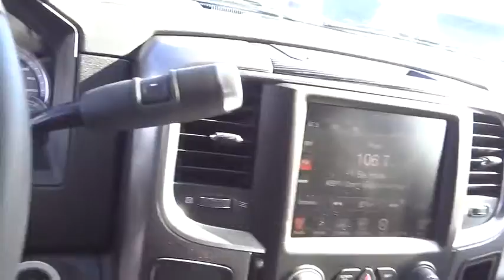2015 RAM 3500 Boulder, Longmont, Broomfield, Louisville, Denver, CO 14204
2015 RAM 3500

Valley Dodge
2100 30th St

Discerning drivers will appreciate the 2015 Ram 3500! This is a superb vehicle at an affordable price! Turbocharger technology provides forced air induction, enhancing performance while preserving fuel economy. The following features are included: voice activated navigation, a bedliner, and cruise control. It features an automatic transmission, 4-wheel drive, and a refined 6 cylinder engine. We pride ourselves on providing excellent customer service. Stop by our dealership or give us a call for more information.